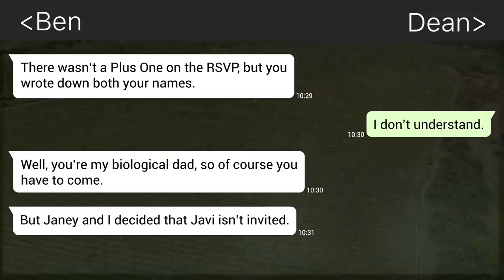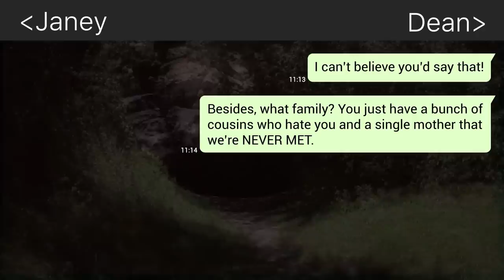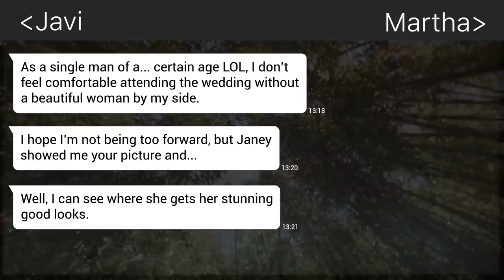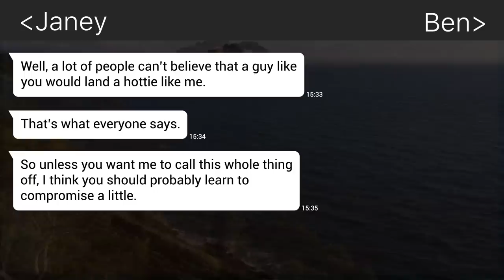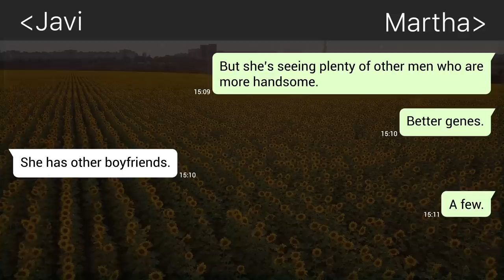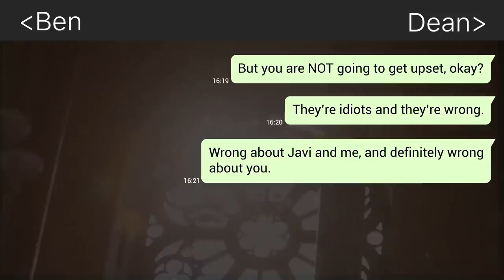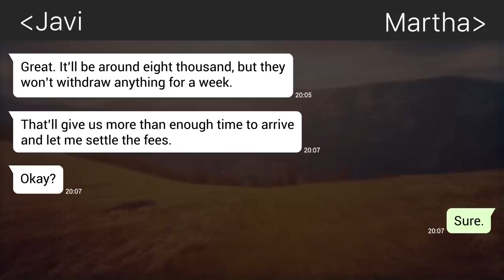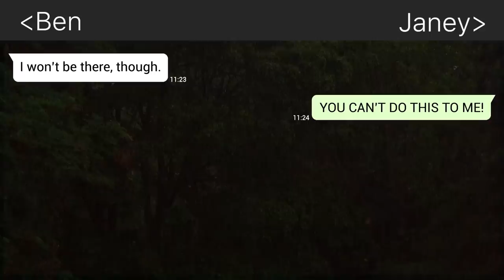Homophobic Bride Bans The Grooms Gay Dads From The Wedding, So They Ruin Her Special Day..